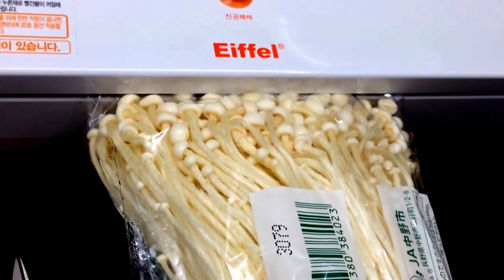韓國 Eiffel 抽真空封囗機